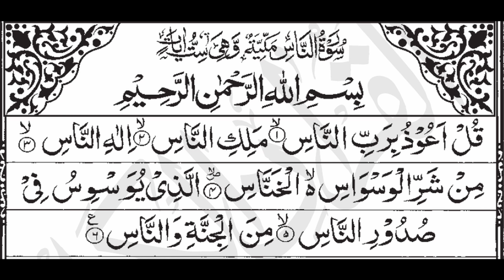HD | Last Ten Surahs Of Quran | Beautiful Emotional Recitation | Sheikh Abdur Rahman Al Ossi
Islamic Gift Table Decor 2 Piece Set Sculptures Bookends (Arabic Allah & Muhammad)
-2 Piece Set: 'Allah' and 'Muhammad' in Arabic calligraphy
-Perfect to use as Muslim home decor on mantle or bookshelf.
-Also great as a gift for Eid, Shahadah, wedding, etc.

quran recitation
quran mp3
al quran
quran pak

01.Surah Al-Fatihah
02.Surah Al-Baqarah
03.Surah Al-imran
04.Surah An-Nisa
05.Surah Al-Ma'idah
06.Surah Al- An'am
07.Surah Al- A`raf
08.Surah Al-Anfal
09.Surah At-Tawbah
10.Surah Yunus
11.Surah Hud
12.Surah Yusuf
13.Surah Ar-Ra`d
14.Surah Ibrahim
15.Surah Al-Hijr
16.Surah An-Nahl
17.Surah Al-'Isra
18.Surah Al-Kahf
19.Surah Maryam
20.Surah Taha
21.Surah Al-'Anbya'
22.Surah Al-Haj
23.Surah Al-Mu'minun
24.Surah An-Nur
25.Surah Al-Furqan
26.Surah Ash-Shu`ara
27.Surah An-Naml
28.Surah Al-Qasas
29.Surah Al-`Ankabut
30.Surah Ar-Rum
31.Surah Luqman
32.Surah As-Sajdah
33.Surah Al-'Ahzab
34.Surah Saba'
35.Surah Fatir
36.Surah Ya-Sin
37.Surah As-Saffat
38.Surah Sad
39.Surah Az-Zumar
40.Surah Ghafir
41.Surah Fussilat
42.Surah Ash-Shuraa
43.Surah Az-Zukhruf
44.Surah Ad-Dukhan
45.Surah Al-Jathiyah
46.Surah Al-'Ahqaf
47.Surah Muhammad
48.Surah Al-Fath
49.Surah Al-Hujurat
50.Surah Qaf
51.Surah Adh-Dhariyat
52.Surah At-Tur
53.Surah An-Najm
54.Surah Al-Qamar
55.Surah Ar-Rahman
56.Surah Al-Waqi`ah
57.Surah Al-Hadid
58.Surah Al-Mujadila
59.Surah Al-Hashr
60.Surah Al-Mumtahanah
61.Surah As-Saf
62.Surah Al-Jumu`ah
63.Surah Al-Munafiqun
64.Surah At-Taghabun
65.Surah At-Talaq
66.Surah At-Tahrim
67.Surah Al-Mulk
68.Surah Al-Qalam
69.Surah Al-Haqqah
70.Surah Al-Ma`arij
71.Surah Nuh
72.Surah Al-Jinn
73.Surah Al-Muzzammil
74 Surah Al-Muddaththir
75.Surah Al-Qiyamah
76.Surah Al-'Insan
77.Surah Al-Mursalat
78.Surah An-Naba'
79.Surah An-Nazi'aat
80.Surah Abasa
81.Surah At-Takwir
82.Surah Al-Infitaar
83.Surah Al-Mutaffifin
84.Surah Al-Inshiqaq
85.Surah Al-Burooj
86.Surah At-Tariq
87.Surah Al-A'la
88.Surah Al-Ghaashiyah
89.Surah Al-Fajr
90.Surah Al-Balad
91.Surah Ash-Shams
92.Surah Al-Lail
93.Surah Ad-Duha
94.Surah Ash-Sharh
95.Surah At-Tin
96.Surah Al-Alaq
97.Surah Al-Qadr
98.Surah Al-Baiyyinah
99.Surah Az-Zalzalah
100.Surah Al-Aadiyaat
101.Surah Al-Qari'ah
102.Surah At-Takaathur
103.Surah Al-Asr
104.Surah Al-Humazah
105.Surah Al-Feel
106.Surah Quraish
107.Surah Al-Maa'oon
108.Surah Al-Kauthar
109.Surah Al-Kaafiroon
110.Surah An-Nasr
111.Surah Al-Masad
112.Surah Al-Ikhlaas
113.Surah Al-Falaq
114.Surah An-Naas